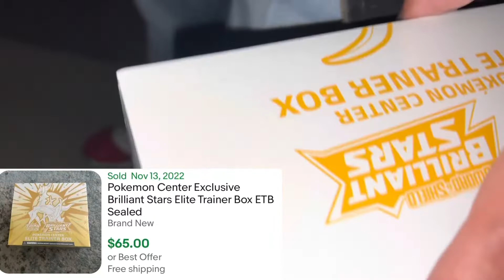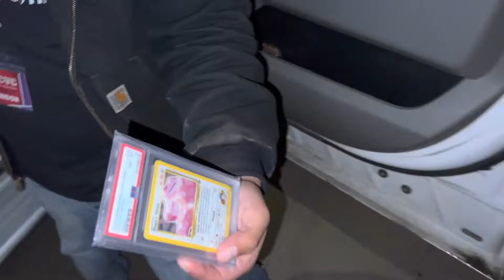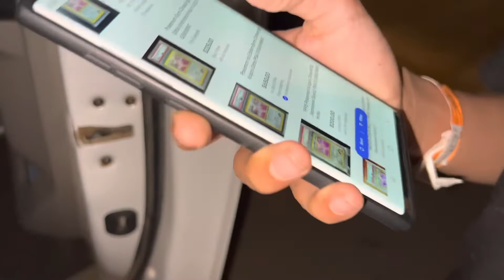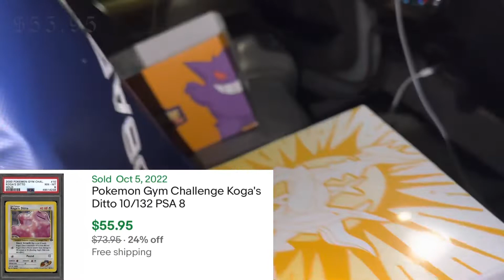$1,000 Giratina Alt Art Multi Trade Kid Makes The Trade of A Lifetime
@mocardz8136 makes a trade